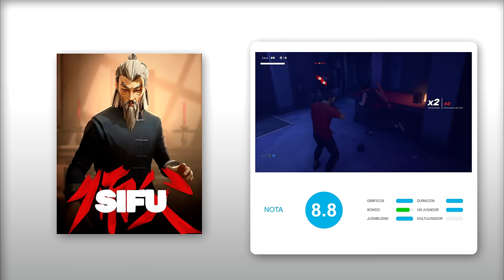Análisis SIFU, un SUEÑO de ARTES MARCIALES en VIDEOJUEGO - ¿MERECE la PENA?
Analizamos Sifu, un desafiante juego de artes marciales que recrea como nunca antes las clásicas películas de kung-fu. Se pone hoy a la venta para PS4, PS5 y PC. Para más información